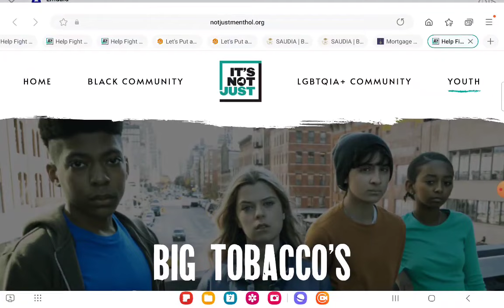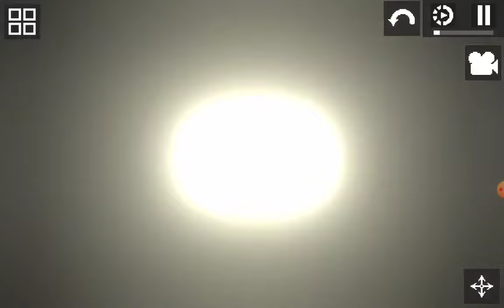fruit world 3